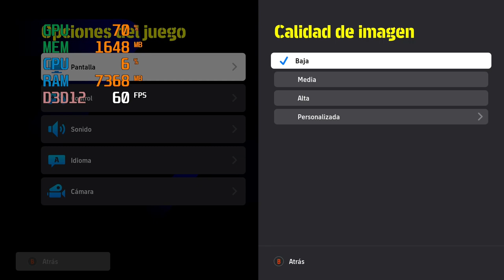Efootball 2024 con RYZEN 5 8500G. Pantalla completa 720p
Jugando Efootball en mi Pc con motherboard msi a620m e, microprocesador Ryzen 5 8500G, 24gb de Ram 5600mt/s, disco ssd 2.5 Netac 512gb. En ajustes de pantalla en el juego seleccioné BAJA. Los leo en los comentarios! Saludos!